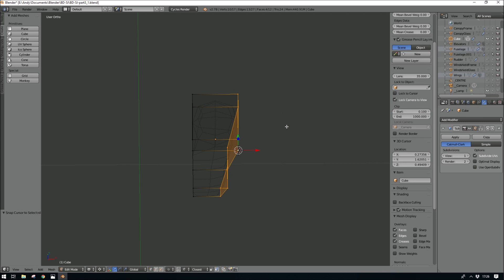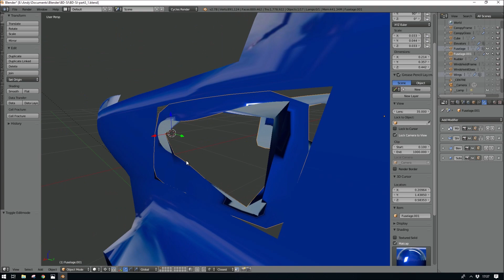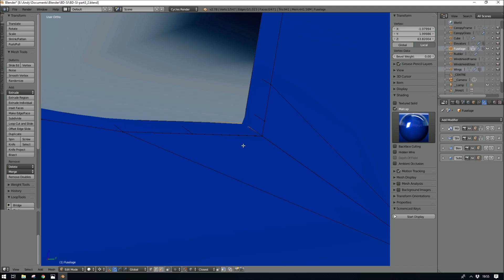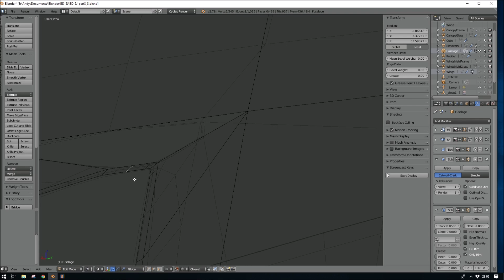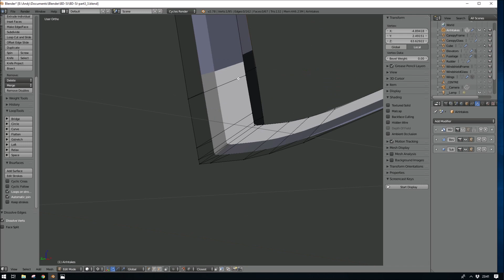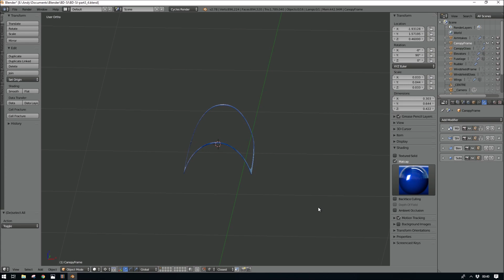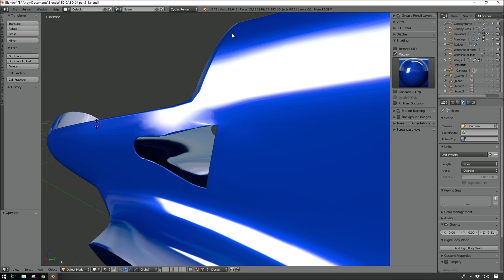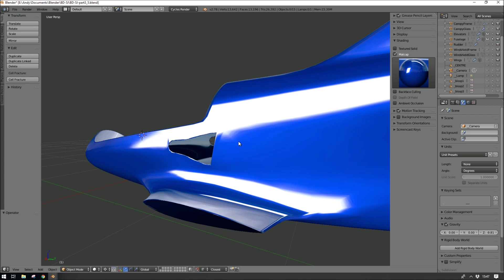DCS World - Experiment to create a flyable Bede BD-5J using Blender - Time lapse Part 3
Part 3 of my experiment to create a Bede BD-5J for DCS World using Blender. I cut the air intakes, cutting a complicated shape into a complicated curved shape :(

Music, all free from NCS -

Jim Cohen & Sex Whales - We are
Tobu - Roots